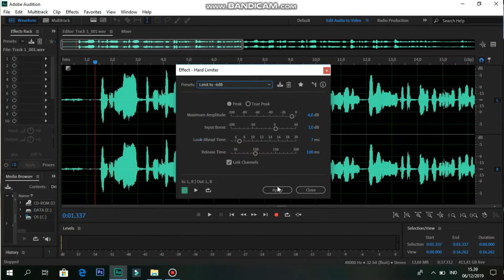MENGENANG LAGU LAMA BANYUWANGI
Banyak daerah-daerah yang mempunyai cerita rakyat yang biasa dituturkan dari mulut ke mulut. kalau di banyuwangi ada cerita tentang Sri tanjung yang rela mati untuk membuktikan bahwa di tidak melakukan perbuatan yang dituduhkan. Karena tidak bersalah darahnya berbau wangi, yang akhirnya menjadi nama kota Banyuwangi.